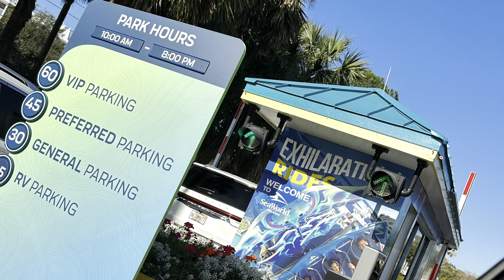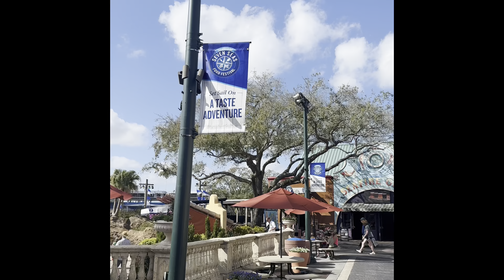SeaWorld Orlando, Florida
Quick stop at Seaworld Orlando Florida before I catch my flight